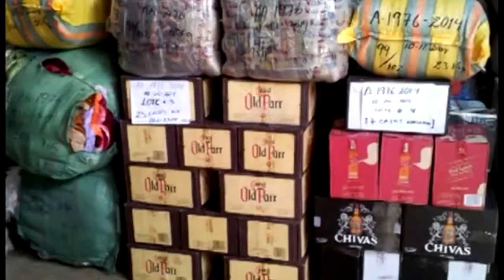SISTEMA DE SEMAFORIZACIÓN IMPLEMENTARA EL SENAE PARA REDUCIR EL CONTRABANDO EN FRONTERA SUR